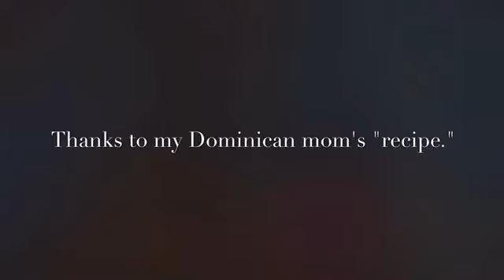Latina Mom Recipes Are Tragic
I have a confession: I make beans from a Goya can! Mami thinks it's blasphemous even though it's her fault. Her red beans recipe (and all others) is tragic - cause it's nonexistent!